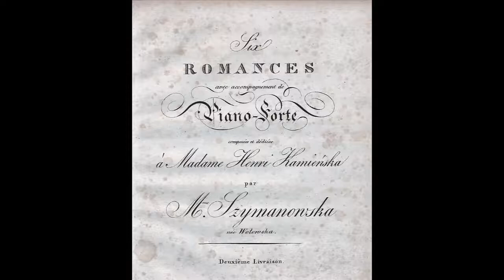Ballade-Quand un amant, Maria Szymanowska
Quand un amant fidele et tendre - Ballada from Six Romances - Maria Szymanowska , 19 th c.

Version for pianoforte and recorders

Jacek Urbaniak - musical arrangement, recorders

Photos-Mateusz